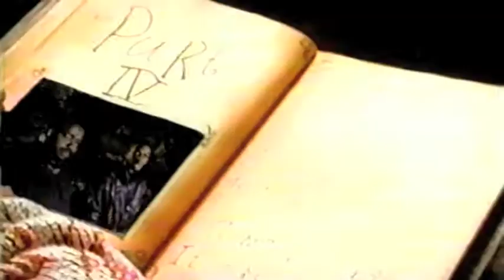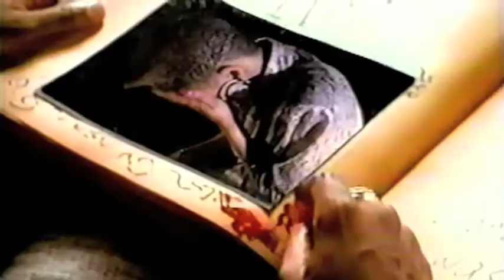Rob Base & DJ E.Z. Rock Interview 1990 Slammin' Rap Video Magazine